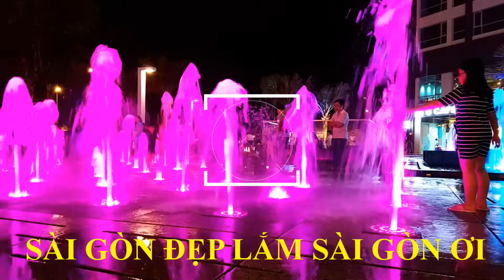LANDMARK 81 SÀI GÒN QUÁ ĐẸP CỨ NGỠ NHƯ ĐANG Ở SINGAPORE KHIẾN VIỆT KIỀU XA XỨ MÊ MẪN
Mình là NHÃ. Thích du lịch và ăn uống. Đây là kênh youtube của mình,với đam mê đi đến những miền đất mới, trải nghiệm văn hóa, ẩm thực và quay phim Vlog chia sẻ lại những kinh nghiệm với tất cả mọi người.
Cảm ơn quý vị đã xem kênh DƯƠNG ĐỨC NHÃ CHANNEL, kênh Vlog cá nhân chia sẻ về Sài Gòn và những nơi NHÃ có dịp đặt chân đến
TRAVEL VLOG :LANDMARK 81 SÀI GÒN QUÁ ĐẸP CỨ NGỠ NHƯ ĐANG Ở SINGAPORE
Please Help me make more exciting videos :
Please consider helping me create even more exciting travel videos